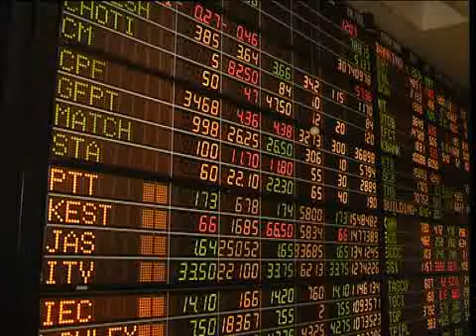King Thailand 02 Sufficiency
In order to develop the country one needs to work systematically starting from the construction of the foundation, that is, that the people have livelihoods sufficient to support their basic human needs.  This must be carried out in an economical and practical manner based upon academic principles.  Once a strong foundation is achieved it then becomes feasible to develop higher levels of modernization.
His Majestys royal speech. 19 July 1974.
HM the King stresses that development is based on self support, reasonable consumption and living in moderation.  His Majesty advises his people not to be overindulgent but to be truthful and just.  This principle is known as Sufficiency Economics which is self support on the family level and unity and harmony within their community in both the private and public sectors linking to outside communitys business systems.
If the rural area thrives the country as a whole will too. is part of a guideline speech graciously given by His Majesty the King to private and government sectors cooperating in seriously researching to develop Thai agriculture.  His Majesty realizes that agriculture is the true foundation to the kingdoms sustainable development.
It is clear that His Majestys wide vision has brought the country out of numerous economic crises in which the people of Thailand of all walks of life had to re-consider the previous direction of national development.
The philosophy of sufficient economy graciously given by His Majesty the King is the perfect model of the middle path life style where the individual learns to work deligently, utilising his resources to the utmost benefit, realising his capability and leading an organized life consuming sufficiently within his means.